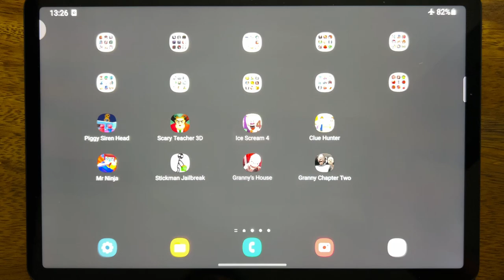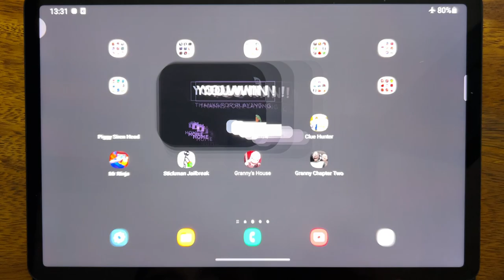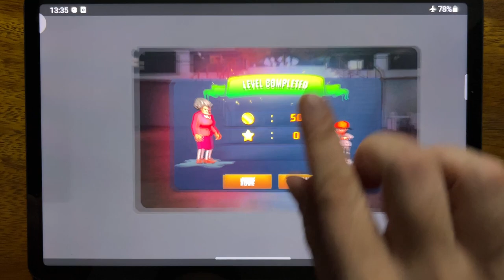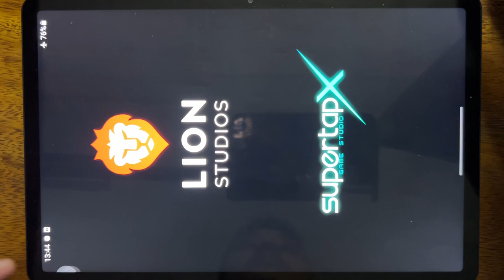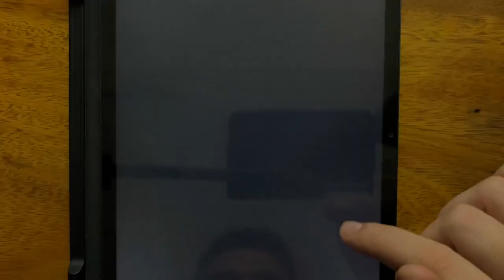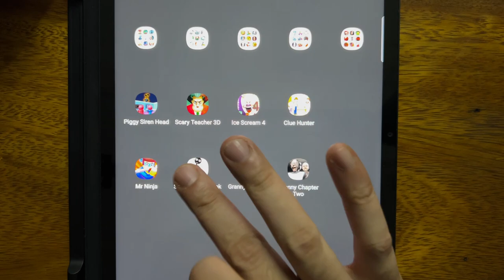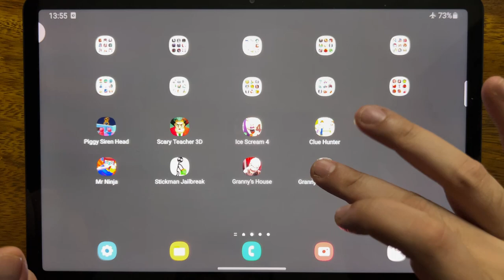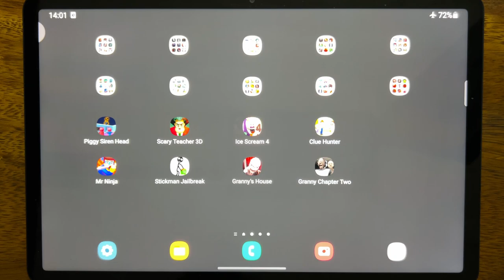Piggy Siren Head, Scary Teacher 3D halloween 2021, Ice Scream 4, Clue Hunter, Mr Ninja....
Piggy Siren Head, Scary Teacher 3D halloween 2021, Ice Scream 4, Clue Hunter, Mr Ninja, Stickman Jailbreak, Granny's House, Granny Chapter Two